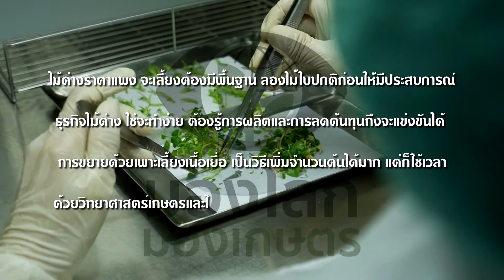การผลิตไม้ด่าง (ตอนจบ) ด้วยเทคนิคใหม่ ลดต้นทุนได้ 80% ช่วยเพิ่มกำไร | มองโลกมองเกษตร ep17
ไม้ด่างราคาแพง จะเลี้ยงให้ได้ดีต้องมีพื้นฐานและประสบการณ์ มือใหม่ควรลองเลี้ยงไม้ใบปกติให้มีทักษะก่อน ธุรกิจการผลิตไม้ด่าง ใช่จะทำง่าย ต้องรู้ขั้นตอนการผลิต โดยเฉพาะหากสามารถลดต้นทุนจะทำให้ธุรกิจแข่งขันได้ดี การขยายด้วยการเพาะเลี้ยงเนื้อเยื่อ เป็นวิธีเพิ่มจำนวนต้นได้มากแต่ก็ต้องใช้เวลา ด้วยความรู้ทางวิทยาศาสตร์เกษตรและการใฝ่หาความรู้อยู่เสมอ ทำให้ลดต้นทุนในการเพาะเลี้ยงเนื้อเยื่อประมาณ 80% จึงเพิ่มกำไรได้มาก